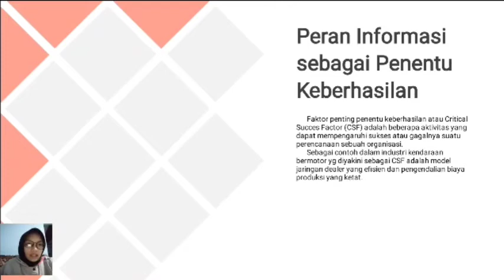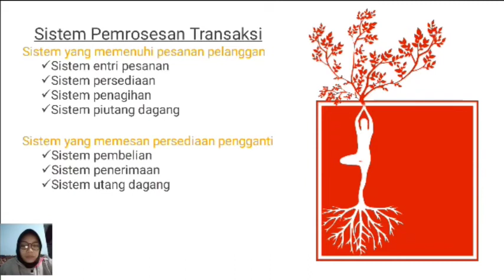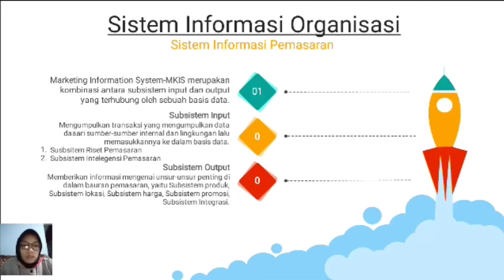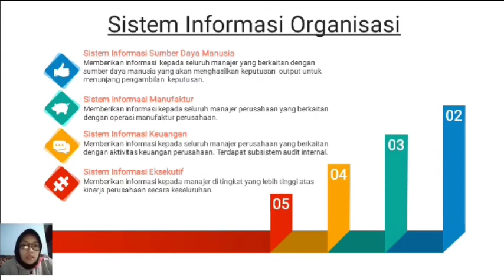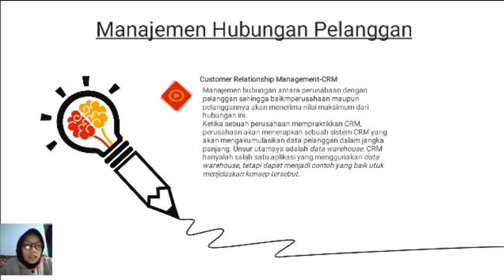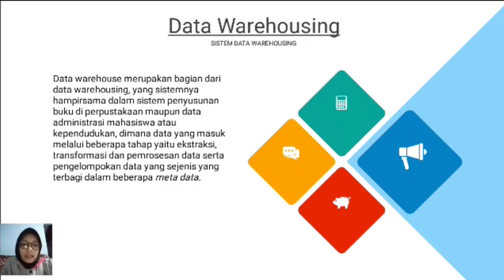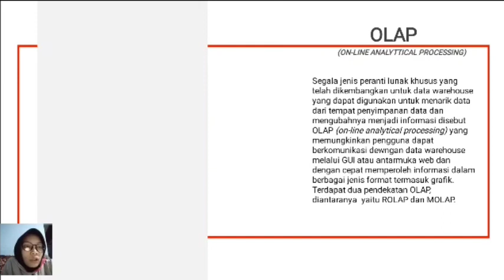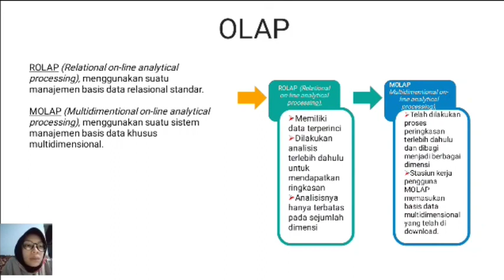Informasi Dalam Praktik - Daneswary Sucia Nanda - 7211419153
Video ini dibuat untuk memenuhi tugas individu Mata Kuliah Sistem Informasi Manajemen,
Bab 8 Informasi Dalam Praktik
Cricitral Success Factor (CSF) atau faktor penting penentu keberhasilan didefinisikian sebagai pengembangan personel manajemen  agen, pengendalian personel administrasi, dan inovasi dalam menciptakan produk-produk asuransi yang baru. Paling tidak, di awal tahun 1960-an semuanya diyakini sebagai CSF.
Istilah sistem pemrosesan transaksi digunakan untuk menjelaskan sistem informasi yang mengumpulkan data yang menguraikan aktivitas perusahaan mengubah data menjadi informasi dan menyediakan informasi tersebut bagi para pengguna yang terdapat didalam maupun diluar perusahaan.
Subsistem-subsistem utama dari sebuah distribusi meliputi   sistem yang memenuhi pesanan pelanggan, sistem yang memesan persediaan pengganti, sistem yang menjalakan proses buku besar.
Sistem informasi organisasi terdiri dari sistem informasi pemasaran, sistem informasi sumber daya manusia, sistem informasi manufaktur, sistem informasi keuangan, dan sistem informasi eksekutif.
Manajemen Hubungan Pelanggan (customer relationship management-CMR) adalah manajemen hubungan antara perusahaan dengan pelanggan sehingga baik perusahaan maupun pelanggannya akan menerima nilai maksimum dari hubungan ini.
Data warehouse (gudang data) telah diberikan untuk menjelaskan penyimpanan data yang dimiliki karakteristik sebagai berikut: Kapasitas penyimpanannya sangat besar.
OLAP adalah segala jenis peranti lunak dapat digunakan untuk menarikdata dari tempat pnyimpanan data dan mengubahnya menjadi informasi.
Data mining adalah proses menemukan hubungan dalam data yang tidak diketahui oleh pengguna. Data mining membantu pengguna dengan menemukan hubungan dan menyajikan dengan cara yang dapat di pahami sehingga hubungan tersebut dapat menjadi dasar pengambilan keputusan.
Dalam penemuan pengetahuan (knowledge discovery) sistem data warehousing menganalisis sistem tempat penyimpanan data warehousing , mecari kelompok kelompok dengan karakteristik yang sama.

Terimakasih,
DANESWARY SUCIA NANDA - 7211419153